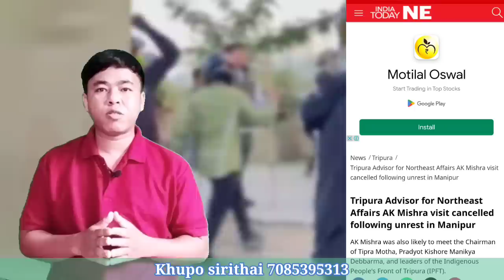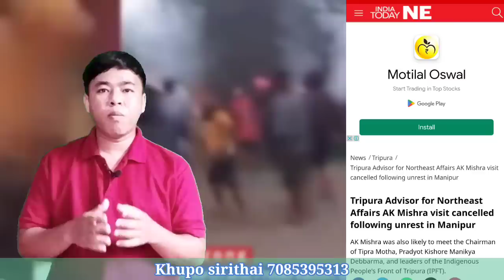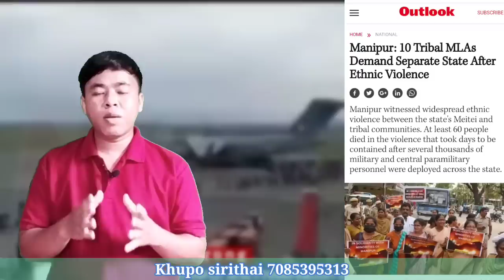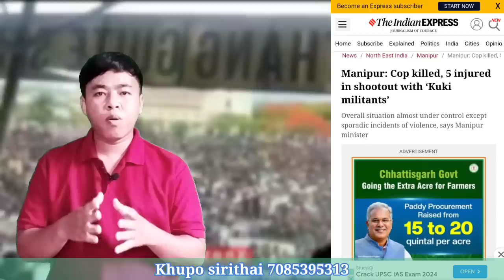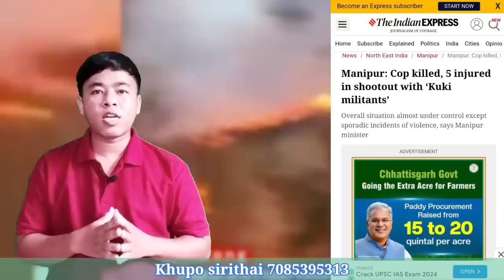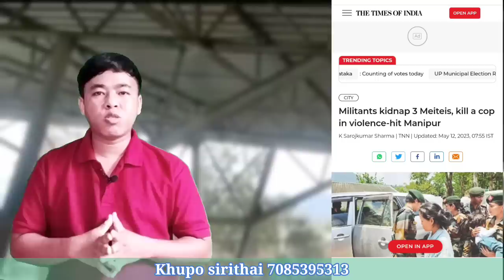Blongbrouh bai Manipur police no kauthaih yag ha ll Bru Tv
Bru Tv Youtube channel mdei ou Manipur ni khupo saye lhnarimo video sei
Blong Brouh bai Manipur ni Police no kauthaih yag ha